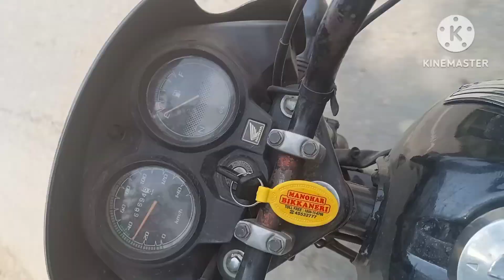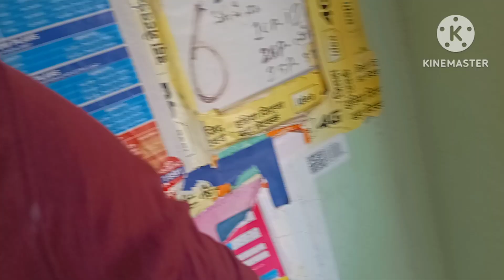चाय पकोड़े की दुकान शुरू करने की सोच रहा हूं । Family vlogs